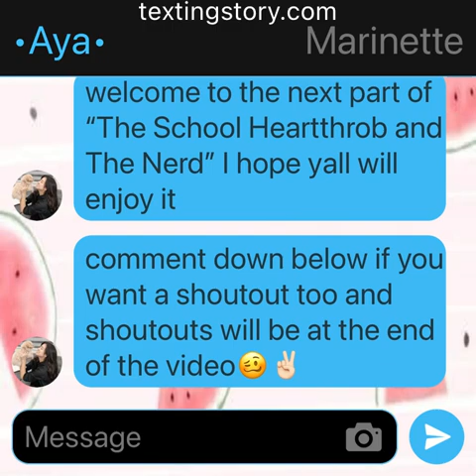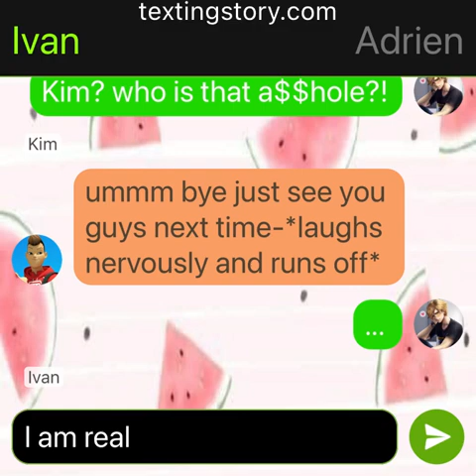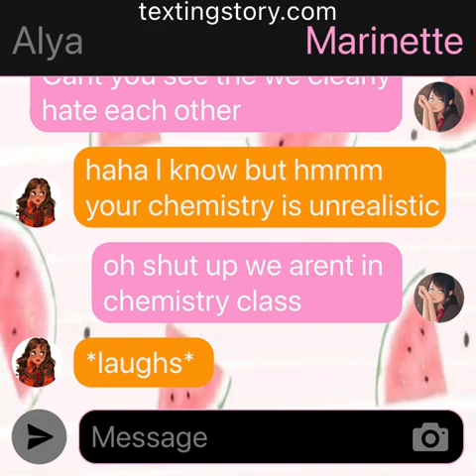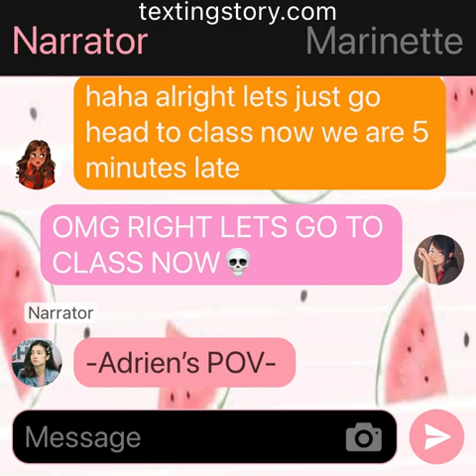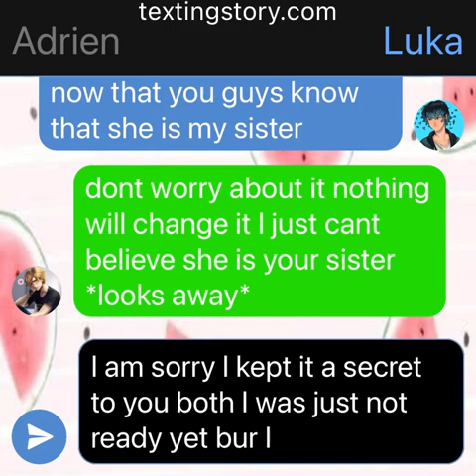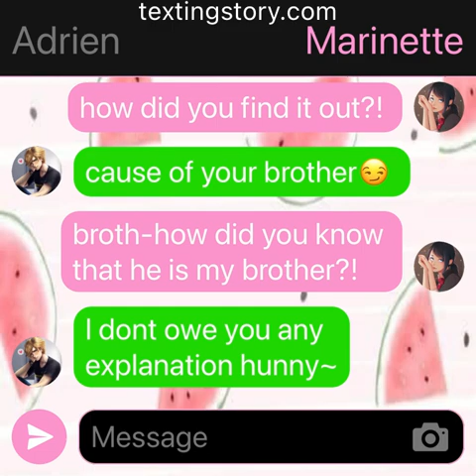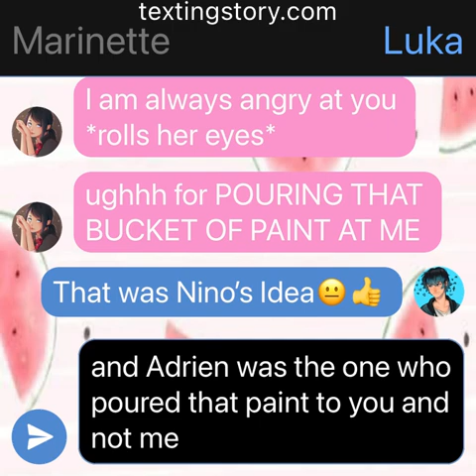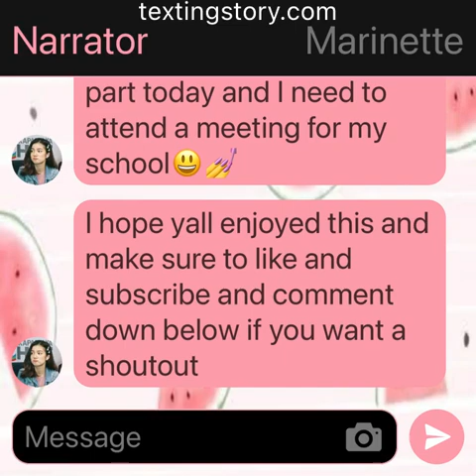The School Heartthrob and The Nerd//PART 2